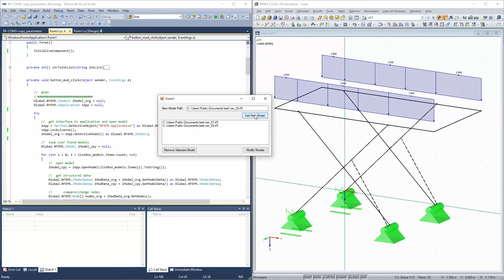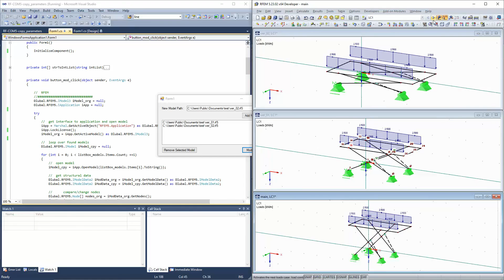[EN] 知识库 001659 | 使用程序 RF-COM 进行跨模型传输的功能..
这里介绍的程序可以在主模型的基础上更新二级模型。从节点到杆件的更改将正确传输。